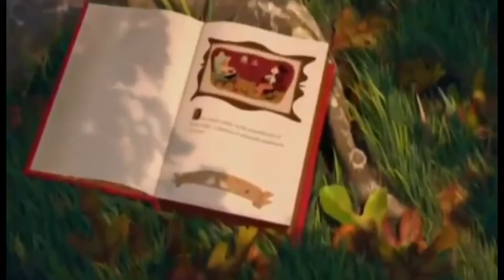kayte cha de bebe